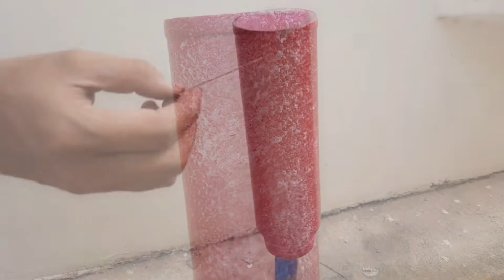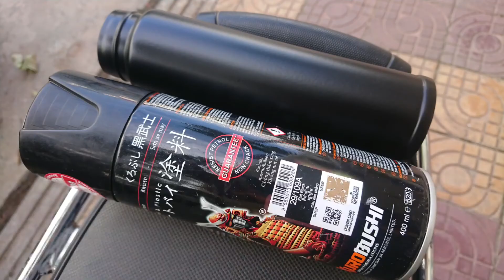SƠN XỊT SAMURAI - TẨY SƠN SAMURAI PR500 - SƠN XỊT SAMURAI